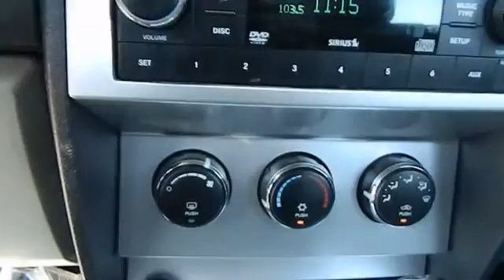2007 Dodge Nitro Las Vegas, Henderson, North Las Vegas, San Bernardino County, NV 00431290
2007 Dodge Nitro  - Stock#: 00431290 - VIN#: 1D8GU58K57W569571

Centennial Toyota
6551 Centennial Center Blvd